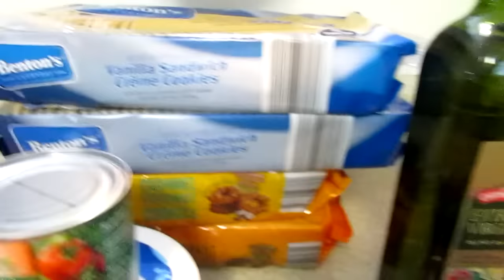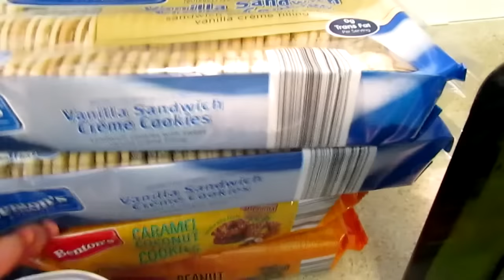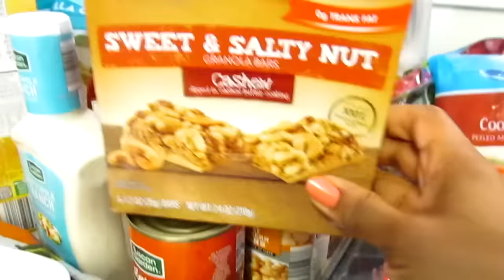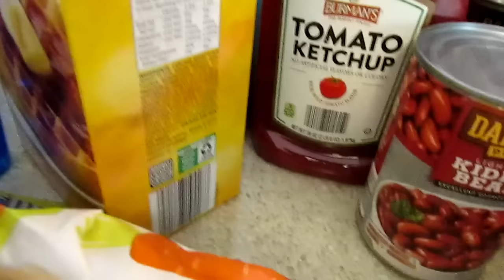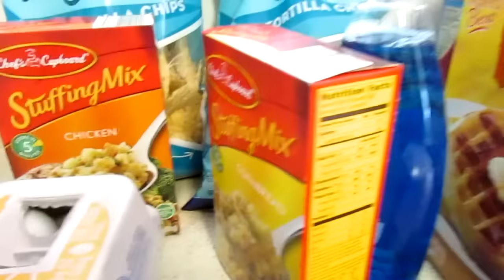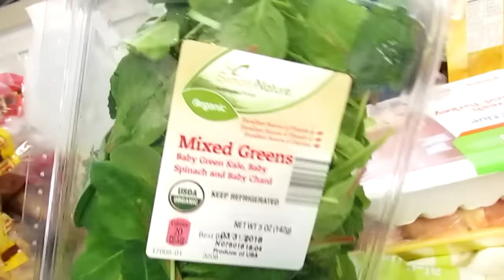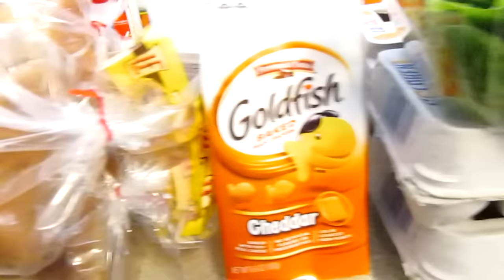Hello There ALDI Grocery HAUL ~ $95 Family of Five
Oh I have missed grocery shopping at Aldi the past couple of weeks! Today am sharing part of last and this weeks grocery haul. Soon I will be sharing our Easter meal plan and grocery haul later in the week.